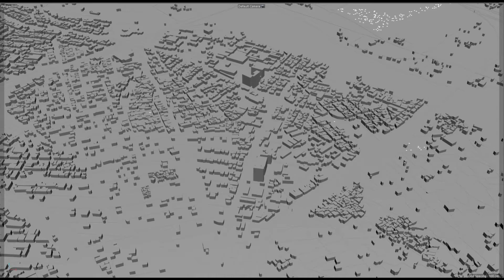Mosul city Iraq 3d model 50km